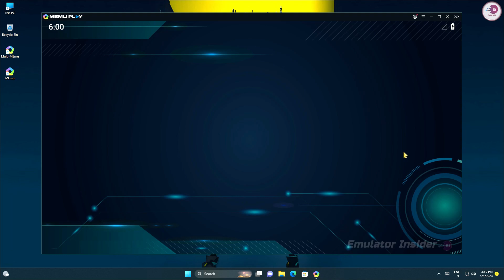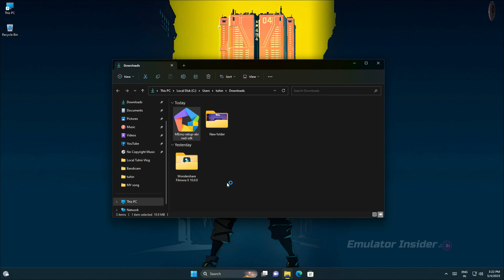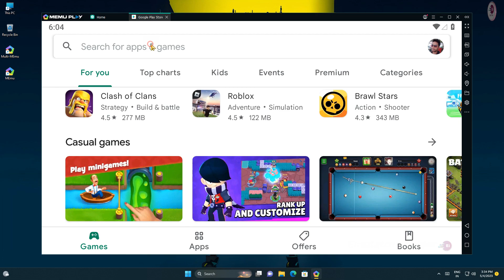New MEmu Play 9 - Best Android Emulator For Low End PC (4GB/8GB RAM PC)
Download the latest version of MEmu 9 Android Emulator for Windows, Best Emulator For Low-End PC (4GB RAM PC)

• ANTI-PIRACY WARNING.